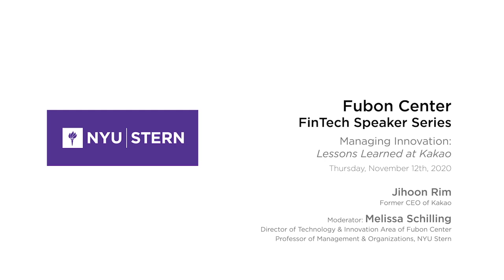A Fireside Chat with Jihoon Rim, former CEO of Kakao, a $20+ Billion Tech Company in South Korea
"Managing Innovation: Lessons learned at Kakao."
NYU Stern Fubon Center Webinar held on November 12, 2020

Jihoon Rim was Fubon Center's 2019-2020 Executive in Residence, a NYU Stern visiting professor and former CEO of Kakao, a publicly traded technology company valued at $20+ billion in South Korea, best known for its mobile messenger Kakao Talk.

He was hired as Kakao's CEO when the company was facing a crisis in 2015, making him the youngest CEO of TOP 100 publicly traded companies in Korea. Under his leadership, Kakao successfully expanded its business into finance, content and mobility industry, disrupting the market and delivering services praised by users. He also heavily invested in Artificial Intelligence and technology, making Kakao the best mobile platform in Korea. The company’s revenue and operating profit doubled during his two and a half years term and acquisition of $1.6B LOEN Entertainment was evaluated as one of the best M&As in the Korean tech industry.